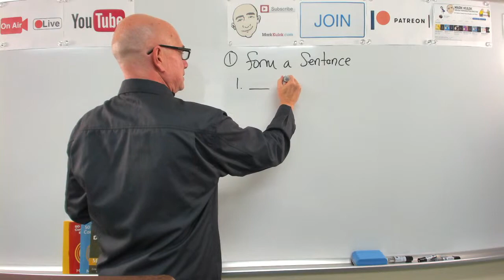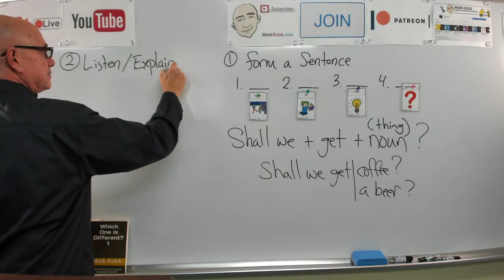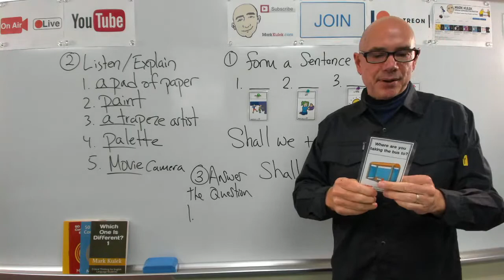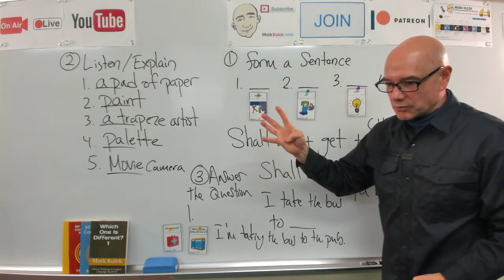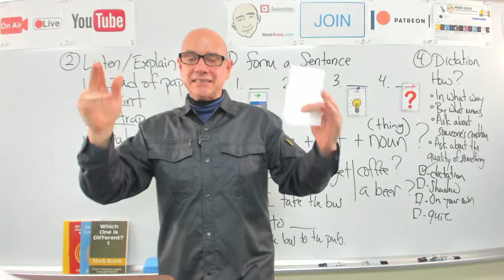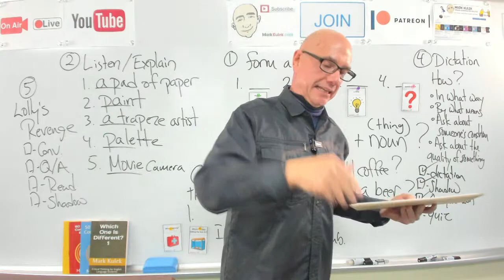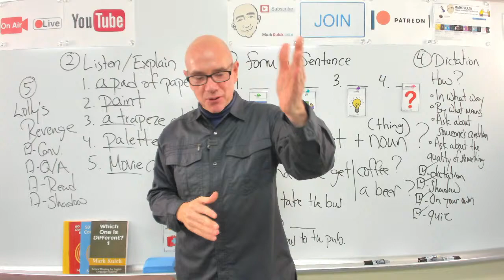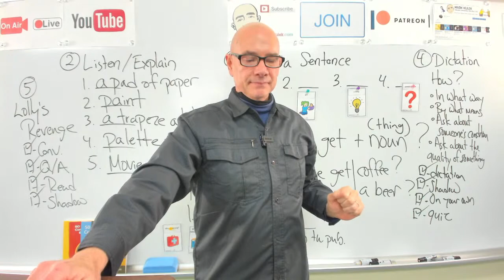#430 How? | shall we + get + noun? | Mark Kulek ESL (LiveStream Class)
In this live-stream class Learn & Practice English with Mark Kulek ESL. Today's topics are: How? (in what way, by what means, ask about someone's condition, ask about the quality of something) + form a sentence: (shall we + get + noun ? - pattern) - LiveStream English Lesson. My Playlists KeyWords: . Conversation, Dictation Cards, Card Guessing Game, Reading, Phonic Practice. Also in today's video - Vocabulary and Dictation, American Idioms. We will also do - Vocabulary Practice, Card Guessing Game, Live Reading: listen, Q&A, shadowing, reading, Dictation - (short conversations), Collocations, and Short Conversation Practice, Picture Speculation.

⏱TimeStamps⏱
0:00 Intro
5:58 Form a sentence  - (Shall we + get + noun ? - pattern)
24:15 Listen then Explain - (art)
40:20 Answer the Question
59:50 Dictation Cards - (How?)
1:31:36 Conversation

Lolly's Revenge -
Joe -  Sue, how do I get these out of the can?   Sue -  Be careful. Don't make a mess.   Joe - I can't figure this out. Please help.  Sue -  Okay. Let's look at the directions.   Joe -  It doesn't say how to open it.   Sue -  Let me see. There is an arrow pointing down.   Joe -  If I open it at the bottom, they're going to spill out.   Sue -  Put a bowl under it so they'll drop into the bowl.   Joe -  Good idea.   Sue -  Why did you buy wieners in a can?

▶️ LiveStream Classes every *Tuesday at 5 p.m., Friday at 10 a.m. and  Saturday at 10am. - all times are (Japan Asia/Tokyo)*